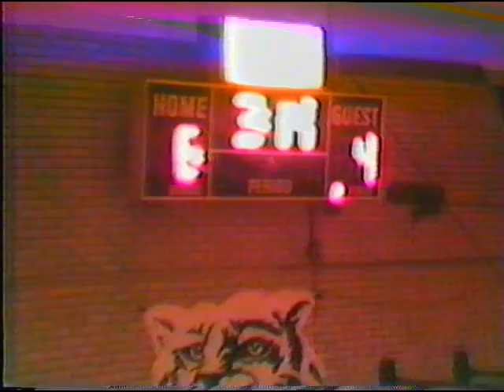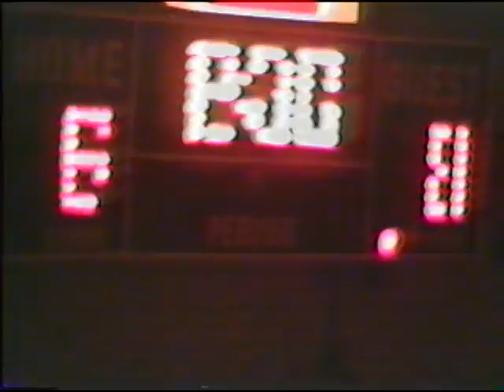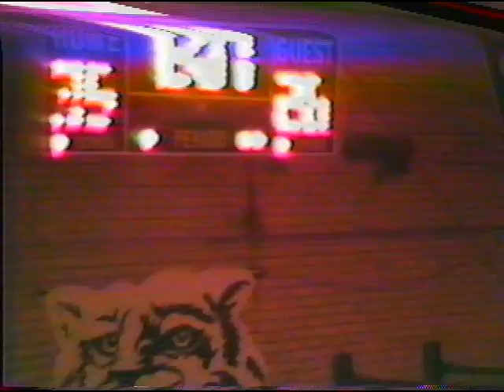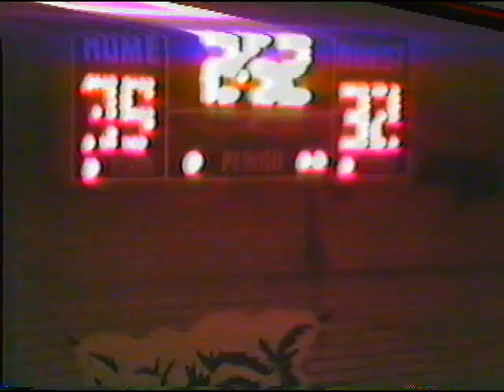Mount Carmel at Phillips 1985 1986